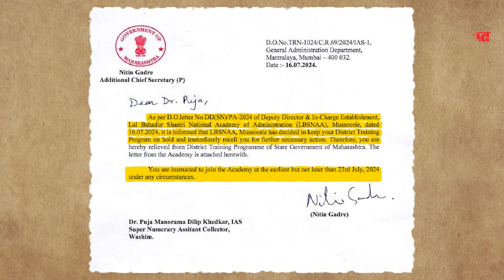IAS Pooja Khedkar की ट्रेनिंग पर रोक, सरकार ने जारी किया आदेश | Lokmat Hindi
Pooja Khedkar Suspended :
विवादों में घिरीं ट्रेनी आईएएस अधिकारी पूजा खेडकर पर बड़ी कार्रवाई की गई है। उनकी ट्रेनिंग को रद्द करते हुए वापस अकादमी आने के निर्देश दे दिए गए हैं। जानकारी के मुताबिक, सरकार ने पूजा खेडकर की आईएएस परिवीक्षा को स्थगित कर दिया है। उन्हें लाल बहादुर शास्त्री राष्ट्रीय प्रशासन अकादमी में रिपोर्ट करने को कहा गया है। अतिरिक्त मुख्य सचिव (पी) नितिन गद्रे के पत्र के मुताबिक, एलबीएसएनएए, मसूरी ने आपके जिला प्रशिक्षण कार्यक्रम को स्थगित रखने और आगे की आवश्यक कार्रवाई के लिए आपको तुरंत वापस बुलाने का फैसला किया है।